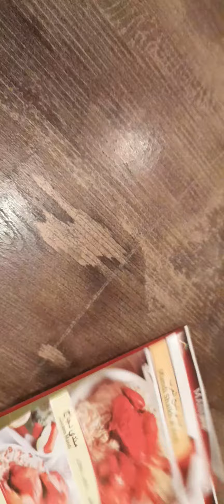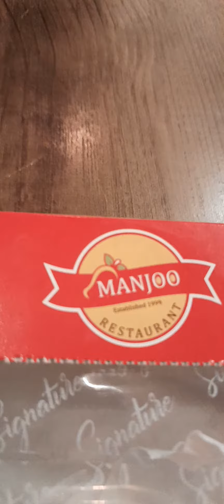The Best Arabic Food ~ Manjoo shawarma ~ Mix kabab plater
Aoa Friends
Today m gonna share our beautiful visit at Manjoo restaurant in phase 4 civic centre Bahria Town..

Manjoo Civic Center Bahria Town is an Arabic Fast Food Restaurant. It is part of Global Chain operating 1st Time in Pakistan.
and must try the taste
and
don't
forget
to like